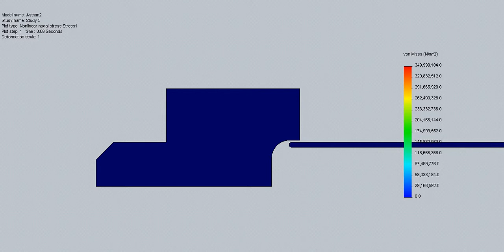Tube Deform 1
Non-linear 2D simplified of tube crimping.